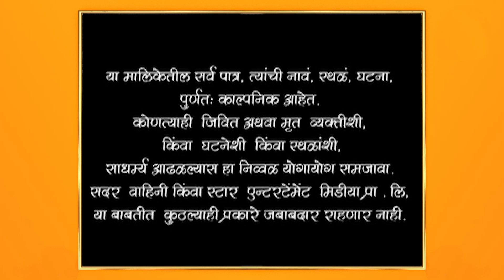Man Udhan Varyache|मन उधाण वाऱ्याचे |अनुराधा कडून नीरजाला मिळाली निखिलची माहिती !